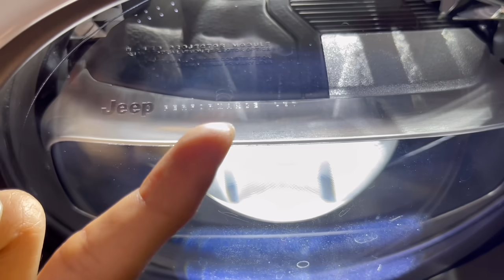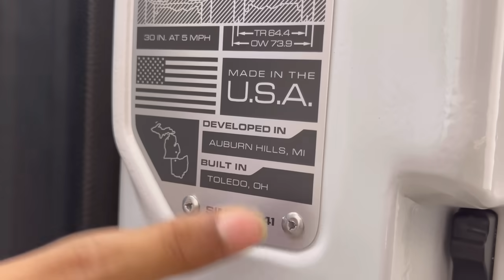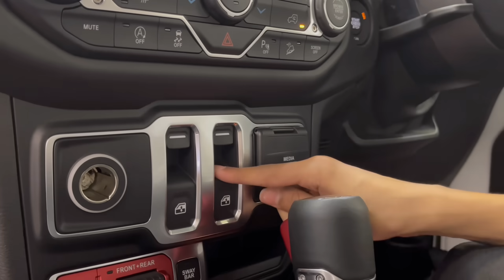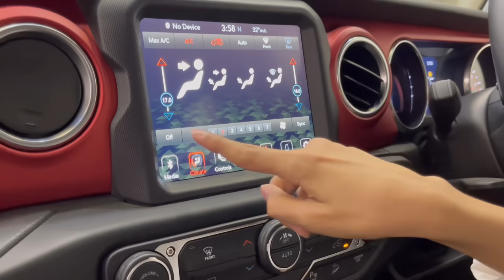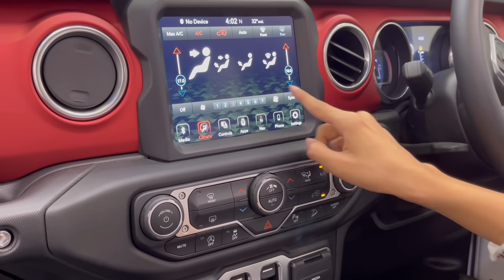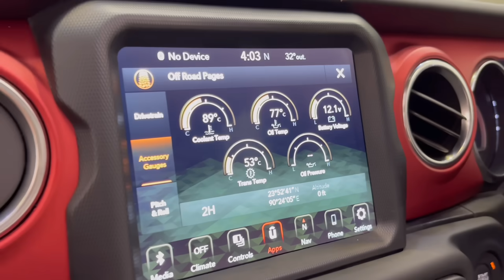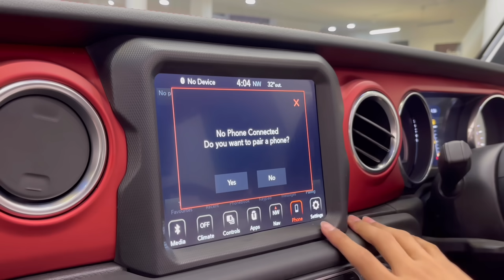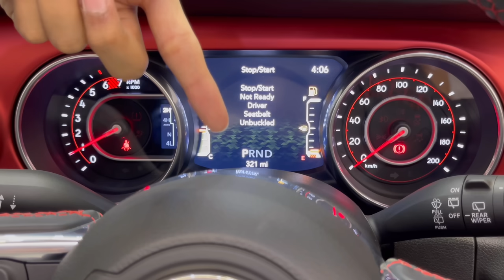Full Bangla Review Of Jeep Wrangler Rubicon 3 Door | ℜ𝔞𝔪𝔞𝔡𝔞𝔫_𝔐𝔲𝔟𝔞𝔯𝔞𝔨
This Is The History .
Prior to 1940 the term "jeep" had been used as U.S. Army slang for new recruits or vehicles, but the World War II "jeep" that went into production in 1941 specifically tied the name to this light military 4x4, arguably making them the oldest four-wheel drive mass-production vehicles now known as SUVs.

Instagram Is Emtiaz Vlogs On YT
Facebook Is Emtiaz Vlogs